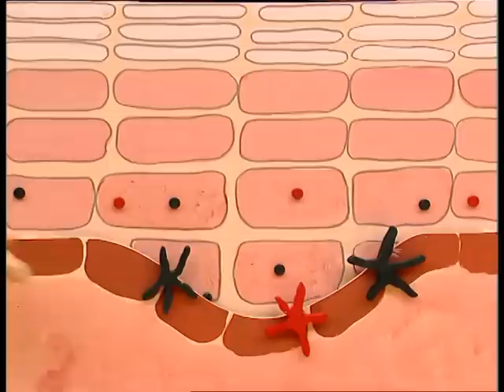Pourquoi bronze-t-on? - C'est pas sorcier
Pourquoi bronze-t-on? Jamy vous explique !